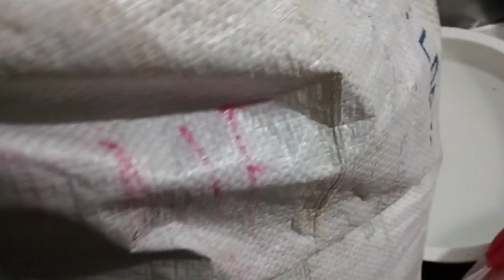ANG PAG BABALIK VLOG GERONE KABORR